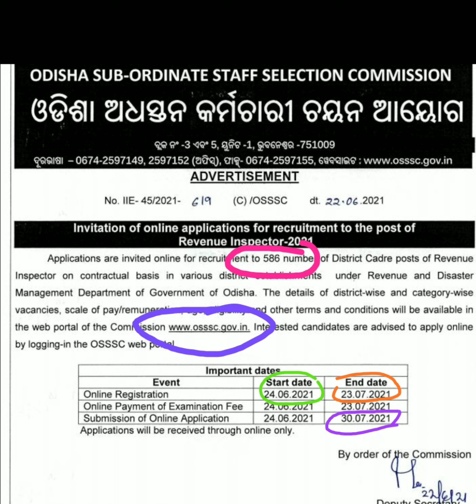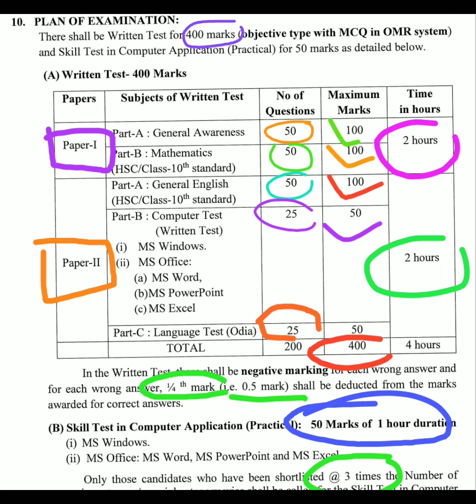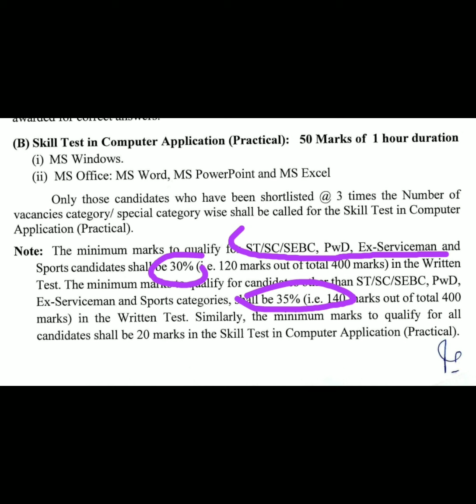Advertisement For Revenue Inspector || Details Exam Syllabus || How to prepare for this Job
This is Odisha All in One
All Govt. job Update.
How to Prepare for this Job
# Discuss all about exam
RS Agarwal
Tarun Goyal
Saraswata Odia
Wren & Martin
RI Exam clear method